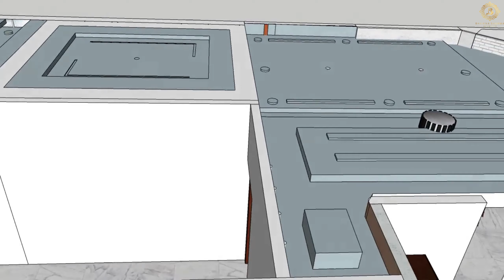3D Home Design | 3BHK Luxurious Interior | Bhawna Sharma Interiors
Bhawna Sharma Interiors creates interiors that reflect our client's personality and lifestyle.

We specialize in turning your wishes, needs and wants into reality both effectively and efficiently.

We aim to create reward worthy experience for all by acing customer satisfaction that makes our client experience be their talk of a lifetime.